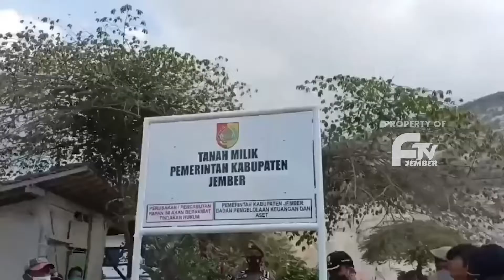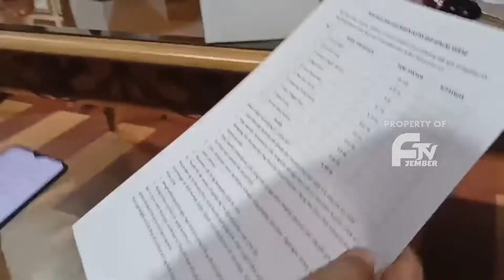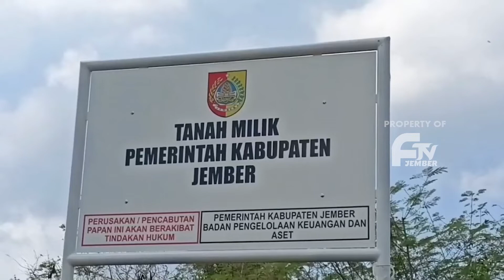PEMKAB CABUT PENGELOLAAN TAMBANG KAPUR PUGER